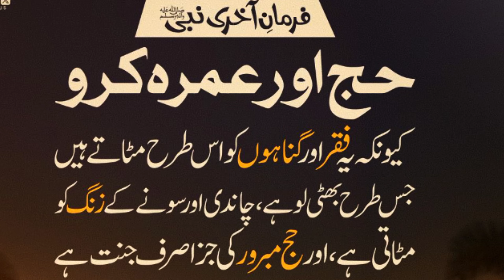Pulao recipe | Yakhni Pulao recipe | Eid Special White Pulao recipe | White beef pulao recipe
Yakhni Ingredient:
Beef/Mutton: 1/2 kg
Pyaz: 1 Large
Hari Mirchy: 3
Namak: 1 tbsp or to taste
Adrak Lehsan paste: 1 tsp
Sabut Dhaniya: 1 tbsp
Saunf: 1/2 tbsp
Sabut Kali Mirch: 1 tsp
Darchini: 1
Taiz Pata: 1
Laung/Clove: 3
Badyan phol: 2
Bari Ilaichi: 1
CHOTI Ilaichi: 2
Zeera: 1/2 tbsp
Pani: Zarorat k mutabiq

Pulao Dum Layer Ingredients:
Tamater: 1
Podina: 2 tbsp
Hara Dhaniya: 2 tbsp
Kari Pata: 4,5
Tail Huai pyaz: 4 tbsp
Kutta Dhaniya Saunf: 2 tsp
Kutti Jaifal Jawetari: 1/4 tsp

Pulao Ingredients:
Tail/Oil: 1/2 cup
Kutta Dhaniya Saunf: 1/2 tsp
Kali Mirch: 1 tsp
Darchini: 1+1/2
Taiz Pata: 1
Laung/Clove: 3
Zeera: 1 tsp
CHOTI Ilaichi: 2
Badyan phol: 1
Kari Pata: 2
Pyaz: 1 small (optional)
Adrak Lehsan paste: 2 tbsp
Hari Mirch Paste: 2 tbsp
Namak: to taste
Garam Masala powder: 1/2 tsp
Chicken powder: 1 tsp (optional)
Aloo Bukhara: 5
Beef: Yakhni Wala
Chawal/Rice: 1/2 kg
Yakhni/Pani: 1/2 kg
Layers:

Your Search's:
White beef pulao recipe
Pulao recipe
Yakhni pulao recipe
Eid Special White Pulao recipe
Eid ul adha recipes in urdu
Chef Irfan Wasti
Bakra eid dishes
Eid ul adha recipes 2024